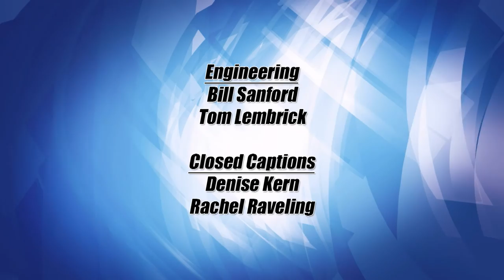Currents 1004 - CLC President Hara Charlier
On this episode of Lakeland Currents, host Ray Gildow welcomes Hara Charlier, President of Central Lakes College in Brainerd.  Together, they’ll discuss what Central Lakes College has to offer and look ahead at what some of the challenges and opportunities are for the state college system throughout Minnesota.